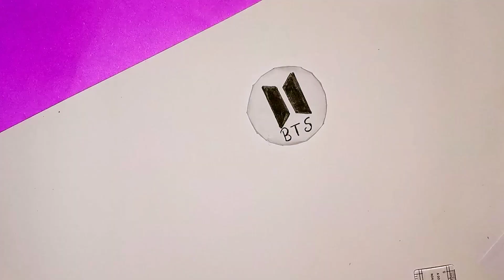diy BTS bag pin BTS merch making at home 💜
Hello Army's today video so special making at home BTS merch Mere channel pe aur bhi bahut sari BTS merch se related videos hai please check my channel all BTS video please like and subscribe my channel 🥺

BTS stationery